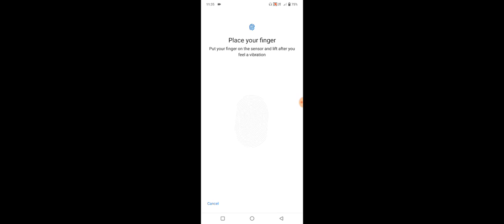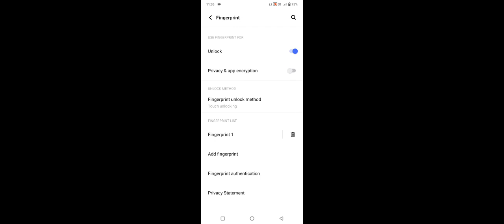Vivo T1 5G How To Set Fingerprint Lock